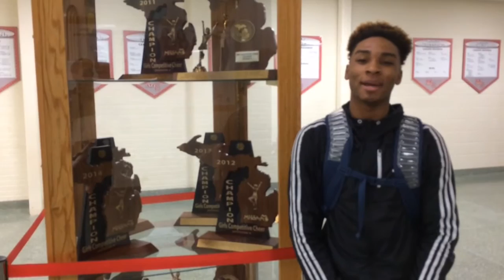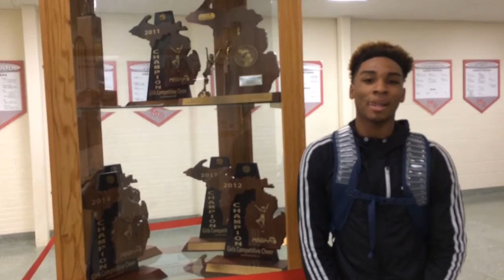Kylen Brown before Hanover-Horton